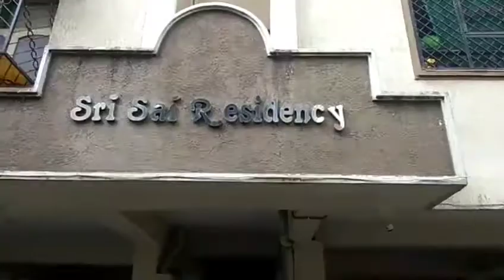Crime Time News.. Husband Ranga Sudhir Torture His Wife Soni In Bulkampet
Husband Ranga Sudhir Torture His Wife Soni In Bulkampet

Sudhir Harassing Soni For The Last Two Years Said That A Girl Was Born And Send Her Home. Soni Sitting In Front Of Ranga Sudhir's House In Bulkampet Wants Justice For Herself.